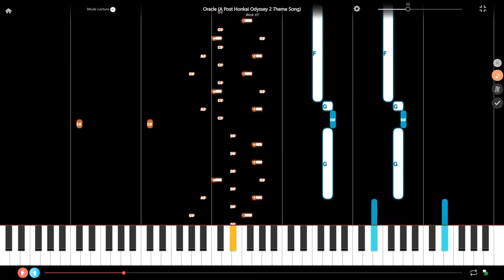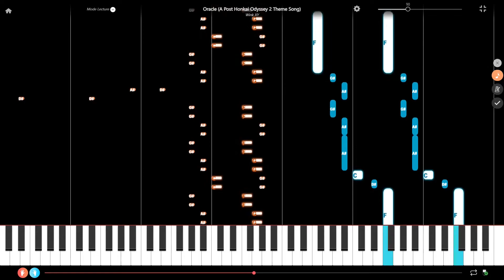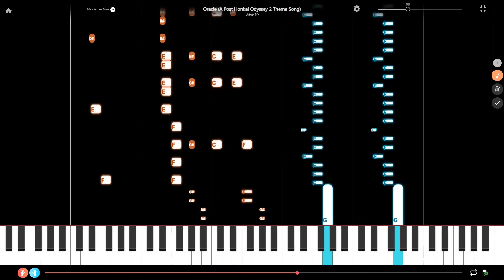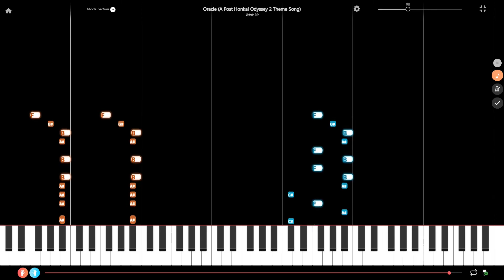Oracle from Honkai Impact 3rd: APHO 2 Piano Tutorial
Here is a piano tutorial of Oracle the theme song of Honkai Impact 3rd: A Post Honkai Odyssey 2 (APHO 2) composed by Wink XY. If this piano tutorial is too fast, check the one for beginner pianists

We have other piano tutorials. You should find what you are looking for in one of the following categories, if not, just ask via a comment !